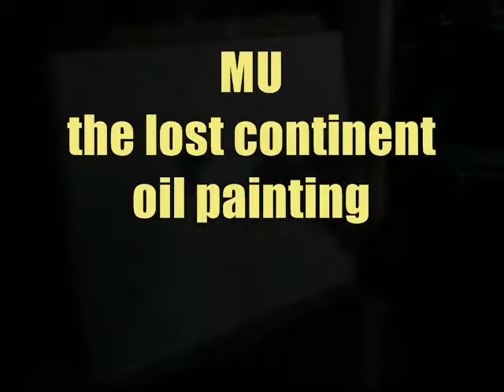MU, the lost continent oil painting (speed panting)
Me painting the lost continent of MU.

Information from Wikipedia:
Mu is the name of a hypothetical continent that allegedly existed in one of Earth's oceans, but disappeared at the dawn of human history.

The concept and the name were proposed by 19th century traveler and writer Augustus Le Plongeon, who claimed that several ancient civilizations, such as those of Egypt and Mesoamerica, were created by refugees from Mu — which he located in the Atlantic Ocean.This concept was popularized and expanded by James Churchward (18511936), who asserted that Mu was once located in the Pacific.

The existence of Mu was disputed already in Le Plongeon's time. Today, scientists dismiss the concept of Mu (and of other lost continents like Lemuria) as physically impossible, since a continent can neither sink nor be destroyed by any conceivable catastrophe, especially not in the short period of time required by this premise. Moreover, the weight of all archaeological, linguistic and genetic evidence is contrary to the claim that the ancient civilizations of the New and Old Worlds have a common origin. So, the very "facts" that the theory was conceived to explain are now seen to be false. Mu is today considered to be a fictional place.